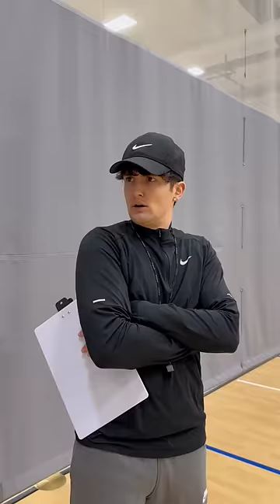Bro dunked from over the backboard😂🏀